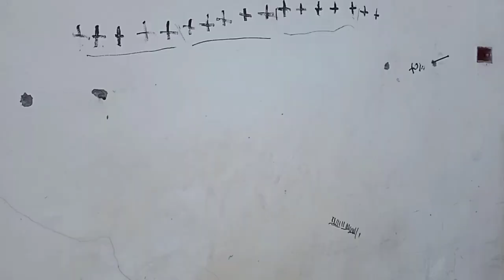SPG video. Para salahat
Funny videos only